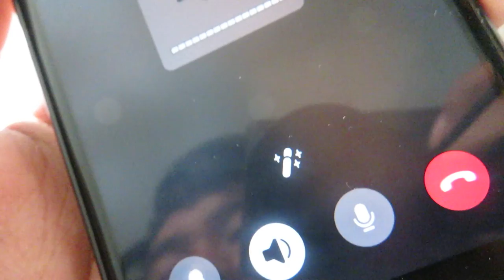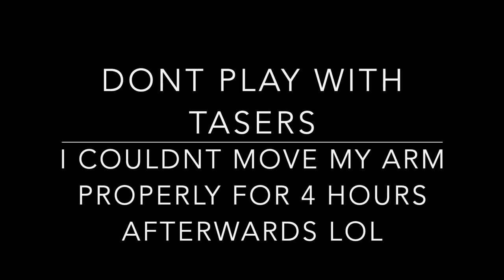THESE TWO ARE TRAITORS!!!! | PAINFUL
Thanks to my friends who betrayed me and thanks to you guys for watching my content.

Follow these traitors on instagram!!

Irvin Diaz - @irvin_ds
Vlad - @vladik.ab